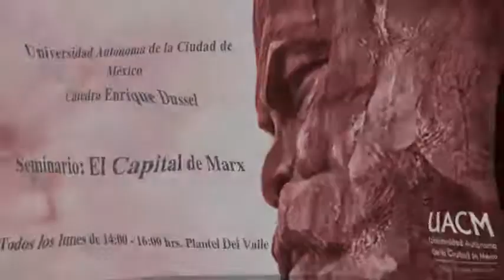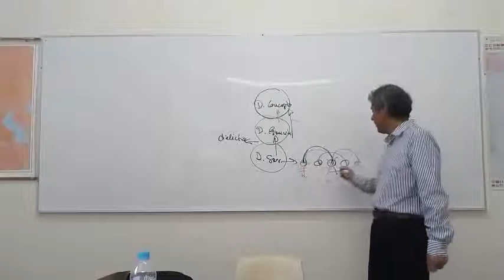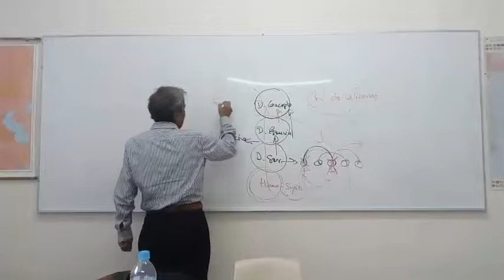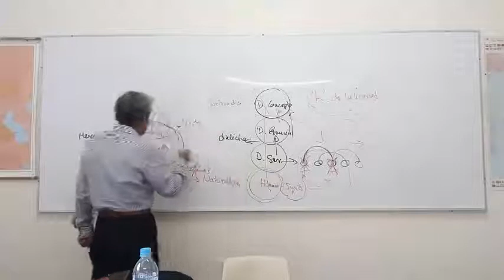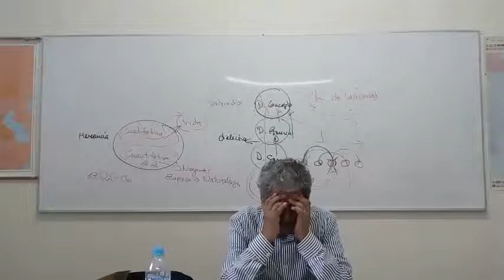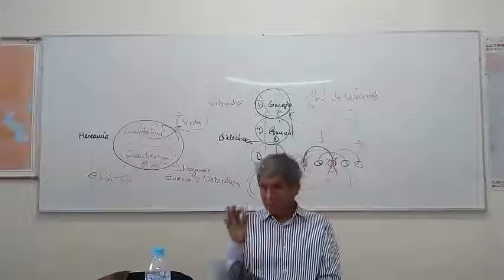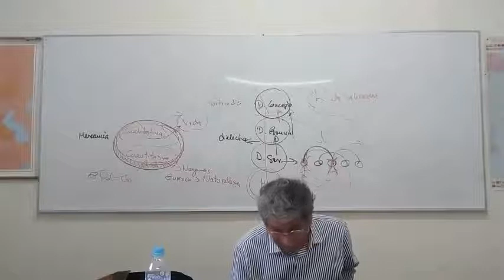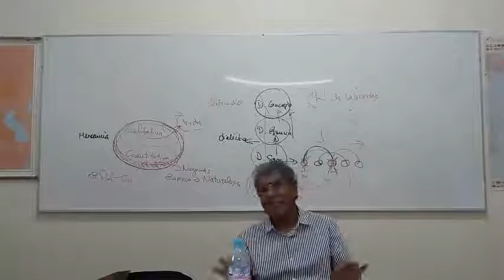Juan José Bautista Segales - El Capital de Karl Marx (Sesión 8)